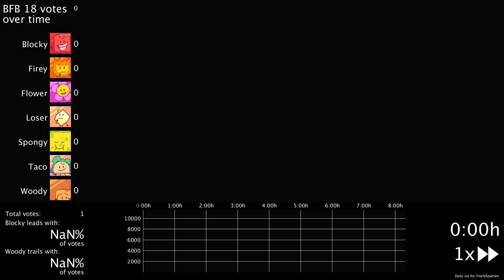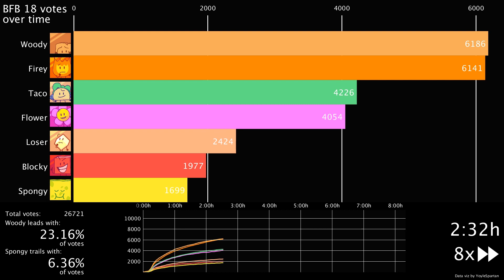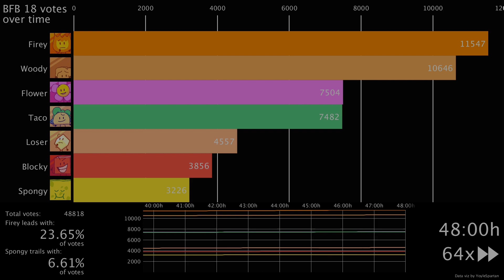BFB 18 Votes Over Time (BFB 19 Spoilers!)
BFB 19 voting results. Now with spoiler-free thumbnails! There's going to be a non-BFB/TPOT votes over time video next week, and it's for a much older episode . . . can anyone guess what show it'll be? :)